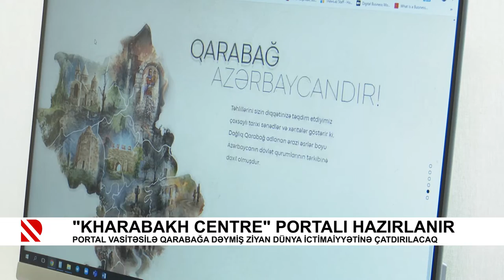“Kharabakh Centre“ portalı hazırlanır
Portal vasitəsilə Qarabağa dəymiş ziyan dünya ictimaiyyətinə çatdırılacaq